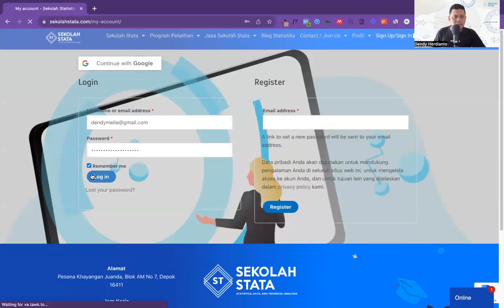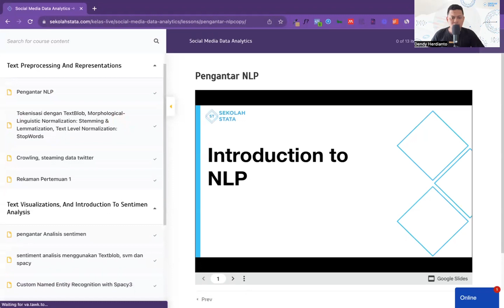Tutorial Akses Kelas di Sekolah Stata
Berikut adalah video khusus para peserta kelas di Sekolah Stata untuk mengakses kelas di Sekolah Stata

Kelas dapat diakses seumur hidup + ada komunitas sebagai media tanya jawab

Ingin mendapgatkan konsultasi penelitian?

Ingin mendapatkan private dari tim Sekolah Stata?

Ingin mendapatkan bantuan olah data dari tim Sekolah Stata?

Ingin mendapatkan pelatihan untuk institusimu?